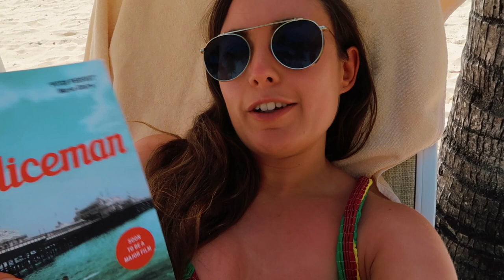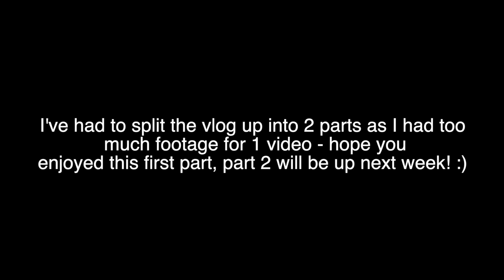MEXICO VLOG PART 1 | Isla Mujeres, Chichen Itzá, Cenotes & Jet Skiing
Come along with us on our holiday to Cancun! During out first 5 days we explored Isla Mujeres on a golf buggy, saw one of the 7 wonders of the world - Chichen Itza, swam in a cenote and sped around on a jet ski (plus lots more!!!)

INFO;

Hotel - Riu Palace Peninsula (all inclusive)

Isa Mujeres - got the Ultramar ferry over from Playa Tortugas in Cancun ($25pp return). Golf cart hire was $50 for the full day (drivers licence needed). There are lots of companies on the island that do gold cart hire, really easy to find!

Chicen Itza - tour booked through tui (chicane itza, mayan village and cenote swim - lunch included)

Jet Skis - through water sports centre at hotel ($60 for 30 mins)